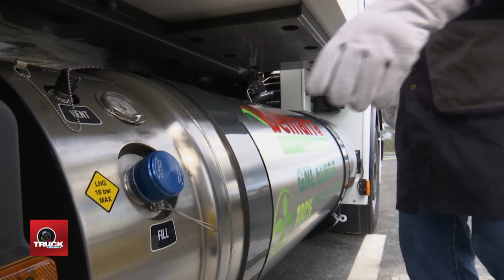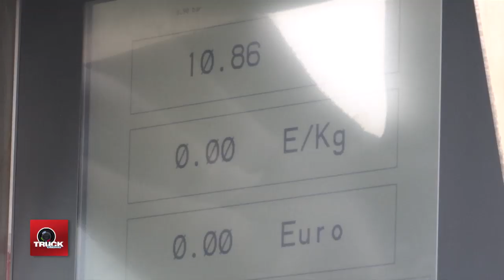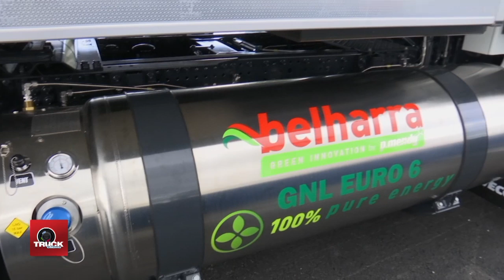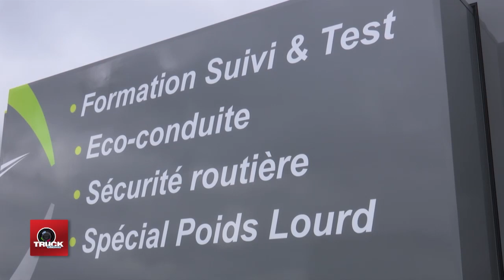Les Transports MENDY initiateurs de la première station GNL-GNC à CASTETS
Collaboration d'entrepreneurs du Transport pour une route plus propre

À propos d’écologie,  les Grands de ce monde se réunissent en grande pompe (sic) et communiquent lourdement sur les énergies renouvelables. C’est bien ! Cependant en creusant un peu (pas pour trouver du gaz de schiste, c’est interdit…), nous découvrons (pas du pétrole, c’est polluant) que les constructeurs de camions et leurs clients transporteurs, sont obligés, pour faire avancer les choses, de coopérer directement afin de développer de nouveaux véhicules  et de mettre en place des réseaux de distributions spécifiques. Les transporteurs sont  fatigués de, sans cesse, être obligés d’expliquer qu’ils apportent réellement un service au public.

Alors, pour avancer, le monde du transport a décidé de participer directement à la protection de la planète par la mise en application de nouvelles motorisations  et l’installation de nouveaux réseaux de distribution. Le monde du transport par route est ouvert à toutes évolutions techniques permettant de rouler plus propres, mais en plus, il prend des initiatives que les autorités politiques devraient, au moins, encourager. Comment faire mieux ?

Concrètement et sans « rameuter » les populations avides de sensationnel, des partenaires ont célébré l’installation d’une première station de GNL-GNC à Castets  dans les Landes. Un constructeur IVECO, un transporteur MENDY, un gazier  GAS NATURAL EUROPE et un organisme de formation CONSOPTIMA ont réuni leurs compétences, des moyens financiers et  leur bonne volonté pour répondre à la demande légitime des populations de vivre sur une planète plus propre. TRUCKEDITIONS était convié à cette inauguration et nous sommes ravis de vous présenter les responsables de cette heureuse initiative (...)

Intervenants : Patrick MENDY PDG Transports MENDY - Président Groupement FLO.
Pierre LAHUTTE Président IVECO France. Arnaud BILEK Directeur Général CONSOPTIMA.  Joaquim MENDILUCE Directeur Général GAS NATURAL EUROPE. Clément CHANDON Directeur Produits & Marketing IVECO France.

Journaliste : André GODELOUP. Image et  Montage : Vincent MAHE. Ligne Editoriale Catherine GODELOUP. Production exécutive : GODELOUPROD.